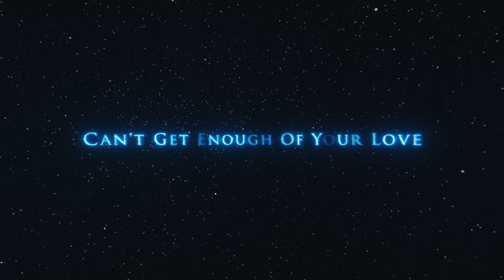Can't Get Enough Of Your Love (Kim Wilde Cover)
Scott. The Pigeon's cover to Kim Wilde hit "Can't Get Enough Of Your Love"